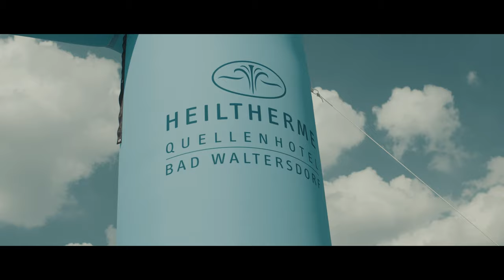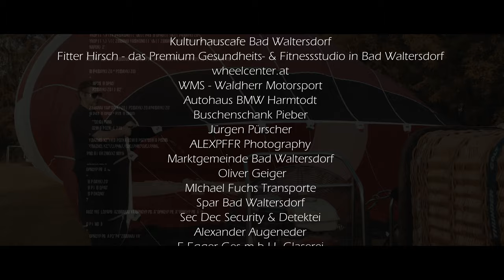CHARITY Carmeet 2019 | AFTERMOVIE [4K]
Official Aftermovie from the Charity Carmeet in Bad Waltersdorf.

Watch in 4K for full entertaiment.

DW-Tech Maschinenbau
Kfz Aufbereitung Lannerdorfer
FRAGO so clean
A-Z Ballonfahrten Kindermann-Schön
Kulturhauscafe Bad Waltersdorf
Fitter Hirsch - das Premium Gesundheits- & Fitnessstudio in Bad Waltersdorf
wheelcenter.at
WMS - Waldherr Motorsport
Autohaus BMW Harmtodt
Buschenschank Pieber
Automobile Pürscher
ALEXPFFR Photography
Bad Waltersdorf
Marktgemeinde Bad Waltersdorf
Oliver Geiger
Michael Fuchs Transporte
Spar Bad Waltersdorf
Sec Dec Security & Detektei
Alexander Augeneder
E.Egger Ges.m.b.H. Glaserei
KFZ Kurz Arno
Der Steirerhof
Spa Resort Styria
Pamukkale Kebap
Rotes Kreuz Bad Waltersdorf
Freizeitclub Bad Waltersdorf
TUS Bad Waltersdorf
ESV Bad Waltersdorf
EVÅN
Freiwillige Feuerwehr Bad Waltersdorf
Antenne Steiermark
Kleine Zeitung Hartberg-Fürstenfeld
Franz Jonser
Haas Fertighaus Österreich
WSA - Waste Service GmbH Manuel Verban
Gasthaus Safenhof, Bad Waltersdorf
Schweighofer & Partner, Sebersdorf
Hotel Thermenhof Waltersdorf
OMV Tankstelle Jagerhofer, Bad Waltersdorf
Elektro Freiberger, Bad Waltersdorf
Trafik Pöham, Bad Waltersdorf
Johann Leo Kreisel GmbH, Hartberg
Thermenapotheke Bad Waltersdorf
KFZ Erhardt, Sebersdorf
Willibald Frauwallner, Bad Waltersdorf
Transporte Freiberger, Sebersdorf
Gasthaus Ziegler, Leitersdorf
Bernstein, Bad Waltersdorf
Teuschler Holz, Bad Waltersdorf
Auto Hauptmann, Bad Blumau
Autobedarf Deibl, Hartberg
Das Dorfcafé, Sebersdorf
GRAWE AG SU
Autohaus Ebener, Hartberg
FCC Austria Abfall Service AG
Innenausbau Schweighofer, Kroisbach
OMV Tankstelle Prem, Kaindorf
Bio Thermenhotel Wilfinger, Bad Waltersorf
Günther Schrattner, Nestelbach Sechs Pfoten
Hartberger Saubermacher
Kerzenland Bad Waltersdorf
GZ EDV Service Bad Waltersdorf
Johann Haas GmbH Gerneralagentur
Bescheid Bad Waltersdorf
Zimmerei Pieber, Speilbrunn
Car Concept Fürstenfeld
Freinatur Großwilfersdorf
Harmtodt Handels GmbH
Lannerdorfer David
Raika Bad Waltersdorf
Lederer Bau Ilz
Sparkasse Bad Waltersdorf

UNSECRET - Revolution (ft. RUELLE)
NEFFEX - Go Hard
Night Lovell - Worldwide ft. MISOGI, Dylan Brady, Curtis Heron & Fifty Grand
William Black - Dying Day ft. Prettyheartbreak
Legends Never Die (ft. Against The Current) | Worlds 2017 - League of Legends